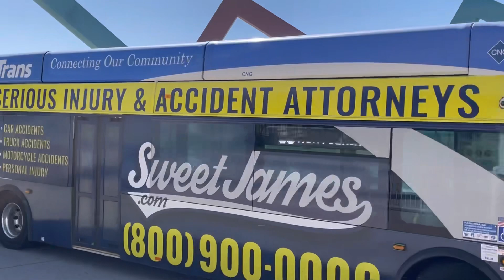summer time bus action☑️